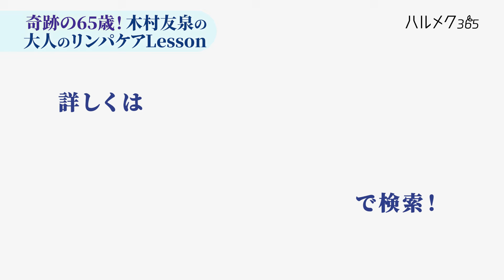左右の目の大きさ・形が違う…顔の歪み解消【1回5秒】木村友泉さんのリンパケアLesson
ハルメクの人気連載「木村友泉　大人のリンパケアLesson」

この動画の本編は、ハルメク３６５本会員（有料会員）になるとご覧になれます。

「木村友泉　大人のリンパケアLesson」について、もっと知りたい方はコチラ

「ハルメク365」の詳細と会員登録はコチラ！